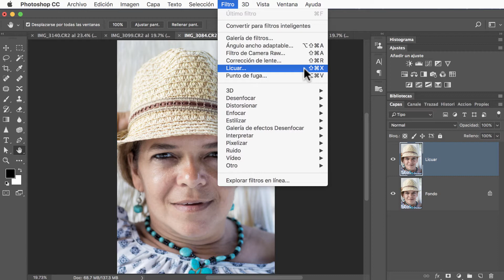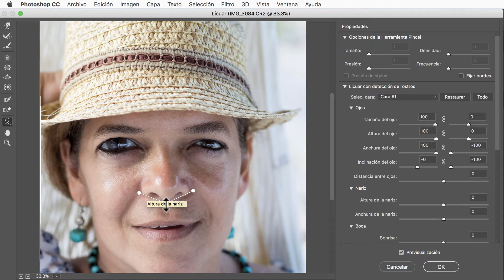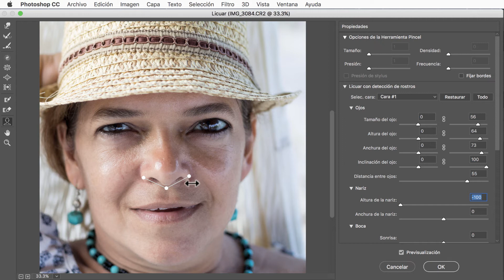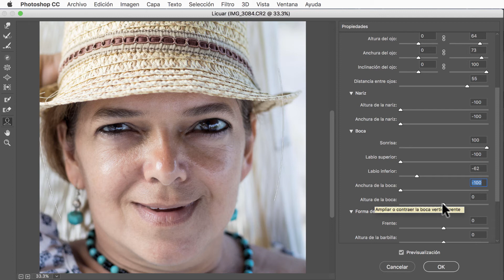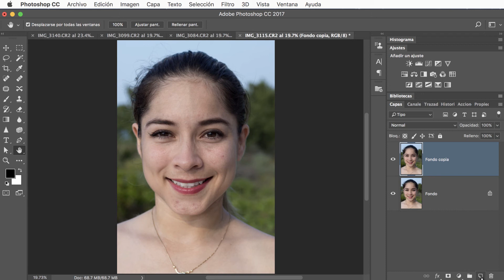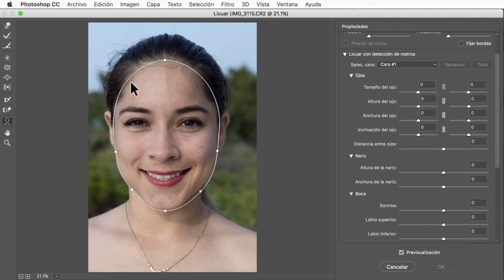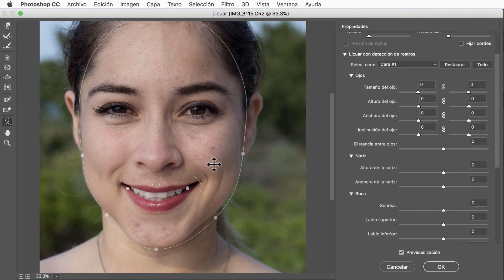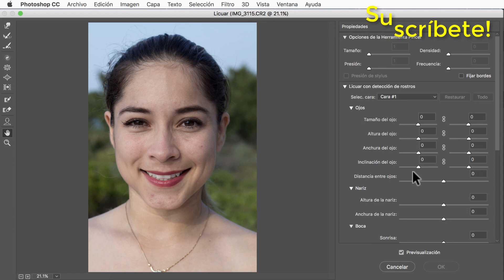Tutorial Photoshop CC Retoque Retrato # 20 ¿Cómo cambiar el rostro de acuerdo a contenido?. liclonny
En este tutorial vemos en detalle los controles de la ventana de licuar que nos permiten hacer correcciones, cambiar, mejorar y perfeccionar nuestras fotografías.